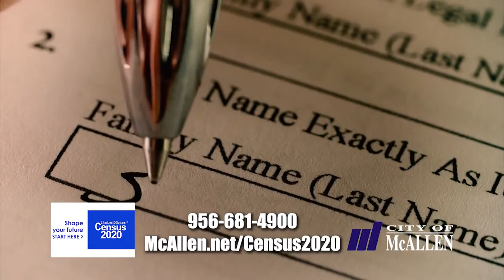KVEO-TV Commercial | City of McAllen 2020 Census | TV Host Danielle Banda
McAllen Census 2020!

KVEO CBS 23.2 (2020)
Lifestyle Department
ValleyCentral.com

KTXS-TV
San Angelo & Abilene

FOLLOW DANIELLE:

IMDb: @DanielleBandaTV